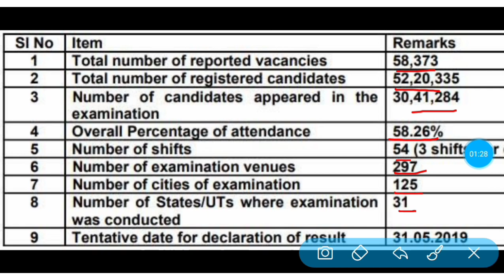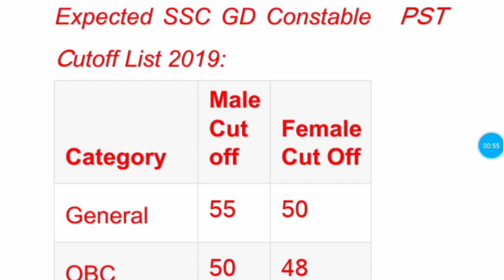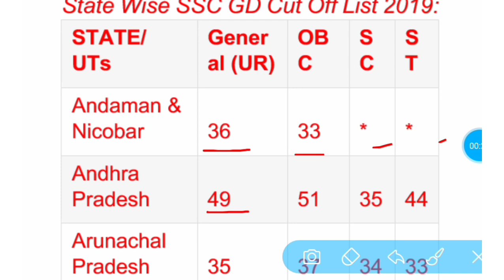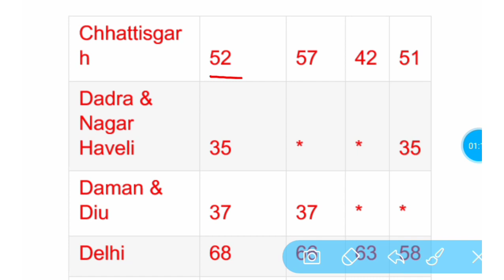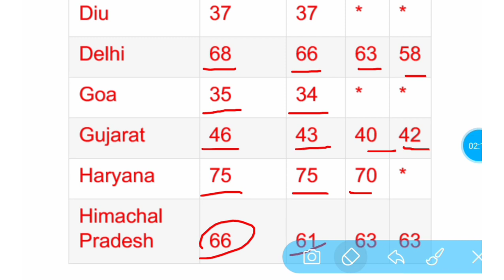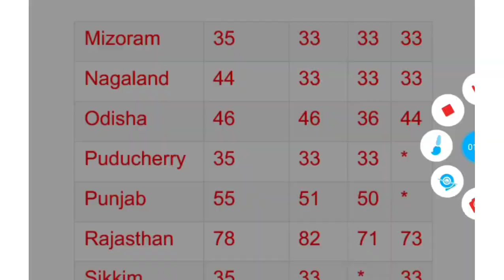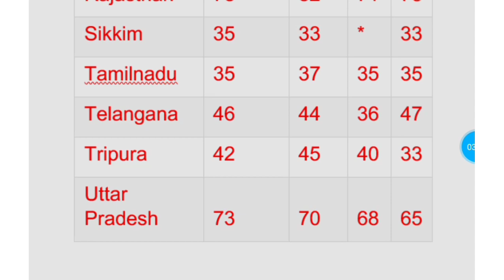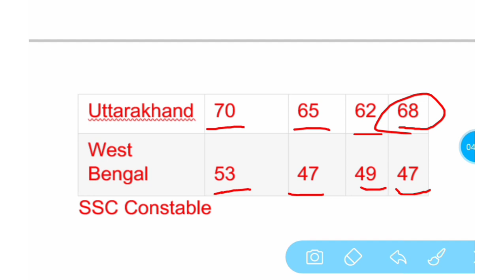Ssc gd 2019 cut off।।Ssc gd constable 2019 expected cut off।।Ssc gd constable 2019 cut off।।ssc gd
About this videi